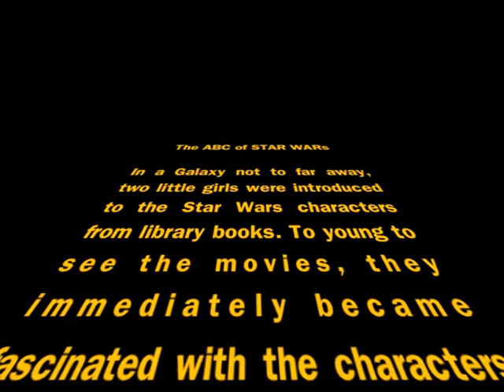ABCs of Star Wars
A refresher course in all thing Star Wars